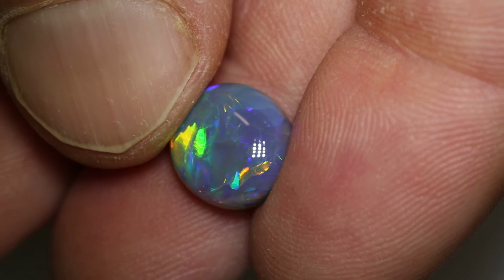Australian opal gems from Lightning Ridge